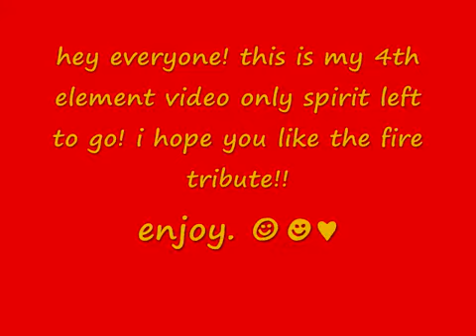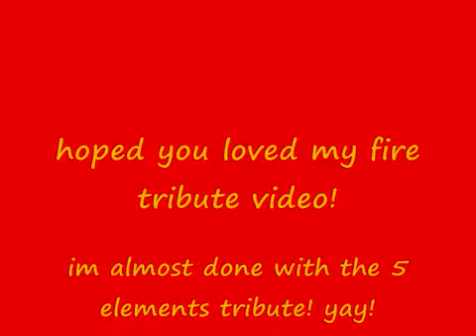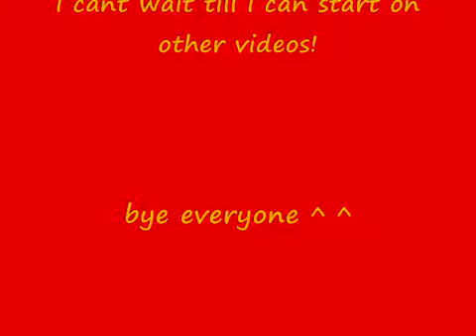fire tribute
ugh sorry they got rid  of three of my vids including this one my spirit one and my lyrics one so here it is again